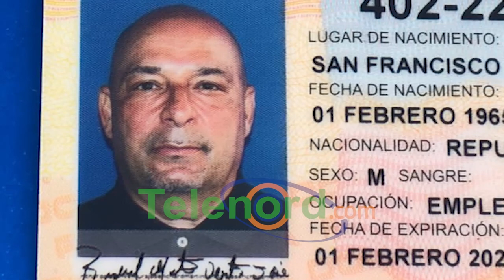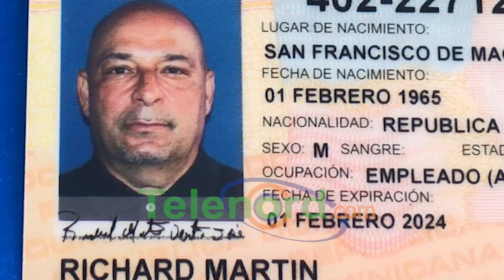Encapuchados matan hombre a tiros en La Piña de Jaya SFM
San Francisco de Macorís.- Encapuchados ultimaron a tiros a un hombre en la comunidad de La Piña, del Distrito Municipal de Jaya, por motivos aun no esclarecidos.

La víctima fue identificada como Richard Martin Ventura José, conocido como “Richard Holywood”, quien recibió múltiples balazos por hombres aun no identificados que lo interceptaron a bordo de una motocicleta, según informó la Policía Nacional.

El cadáver fue levantado por las autoridades correspondientes, en tanto que agentes de la Dirección Central de Investigaciones Criminales (DICRIM) realizan las investigaciones correspondientes.

Con información de Vladimir Paula